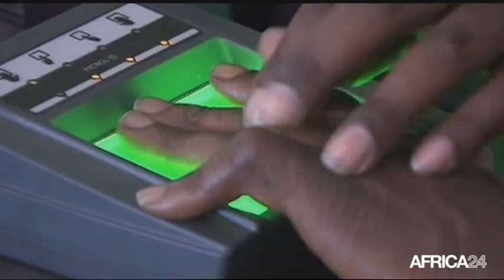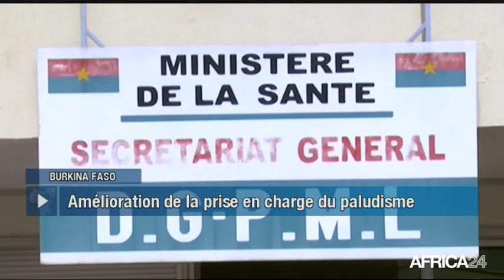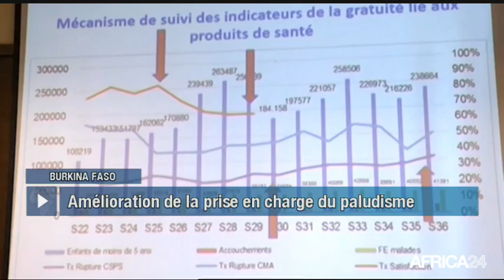Le Journal du samedi 8 juillet - 12h GMT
Rwanda, LISTE DES CANDIDATS À LA PRÉSIDENTIELLE. Côte d'Ivoire, HAUSSE DE LA VENTE DE CACAO POUR 2017/2018. Burkina Faso, DÉFIS DE LA LUTTE CONTRE LE PALUDISME. Libye, PROTECTION DE LA CITÉ ROMAINE LEPTIS MAGNA.